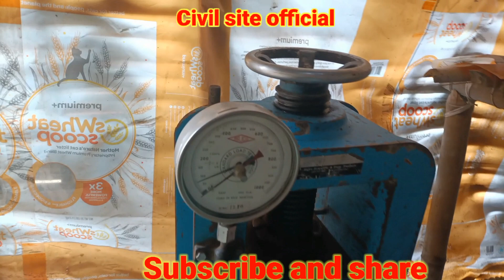Lab instruments at site